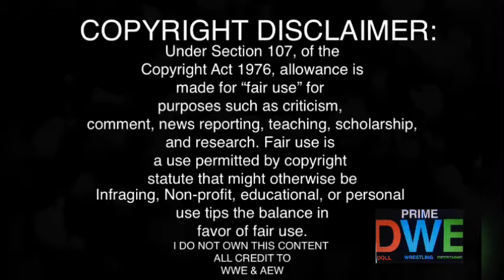Alexander v Lashley REACTION | Raw 4/05/21